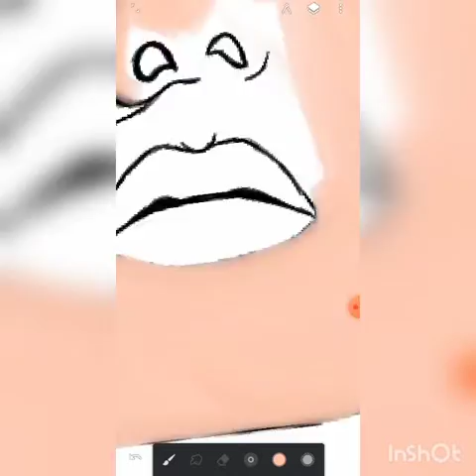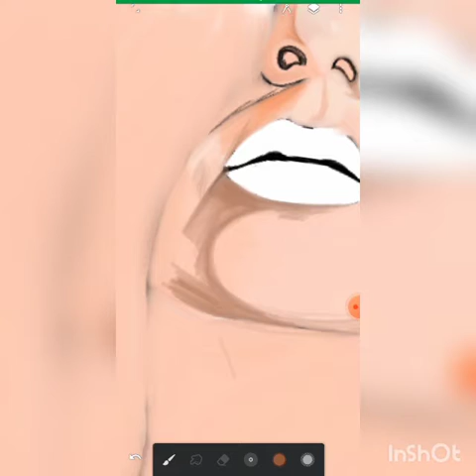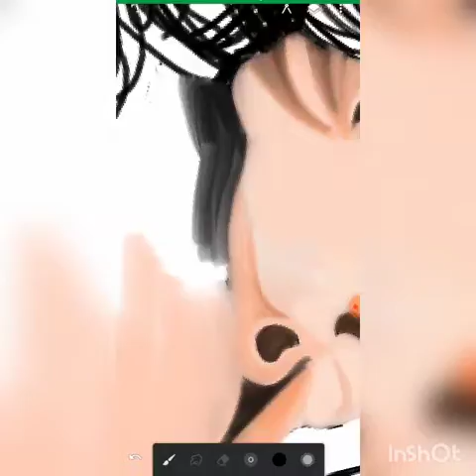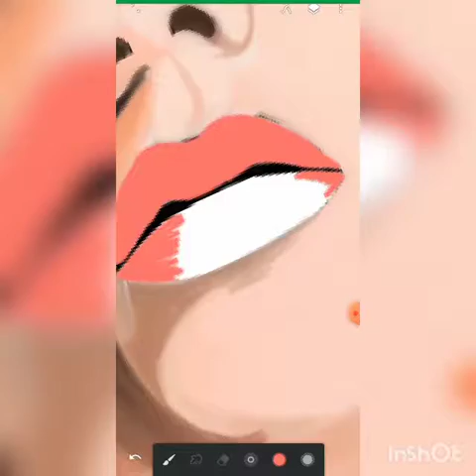kim taehyung digital art 🎨🎭 (V) Map of the soul 7 ft. on kinetic version [BTS] BANGTAN SONYEONDAN